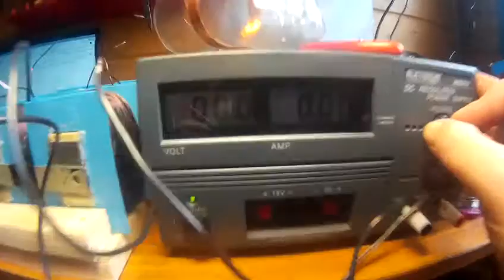управление магнитными потоками часть 2